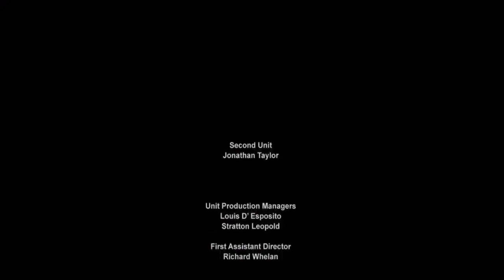Captain America: The First Avenger (2011) end credits (FX live channel)